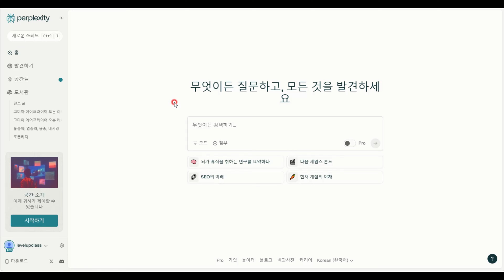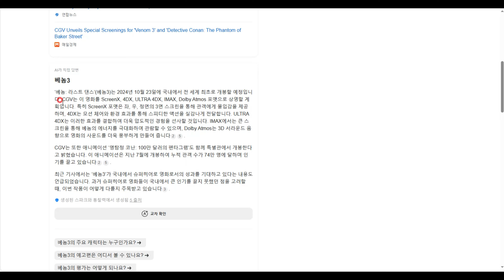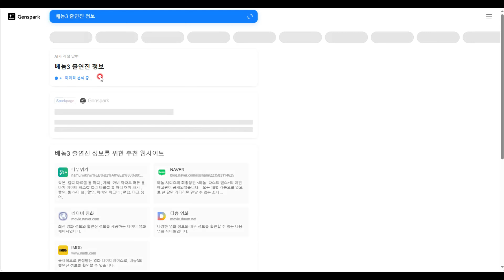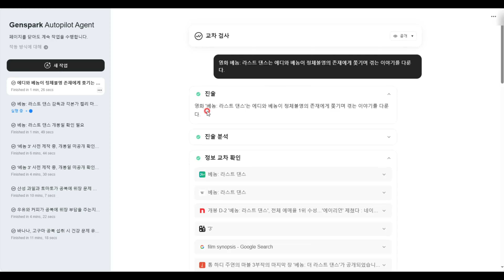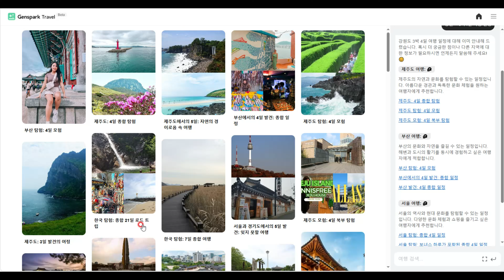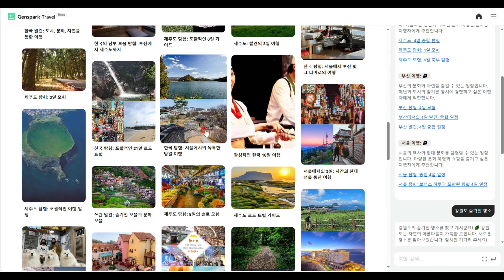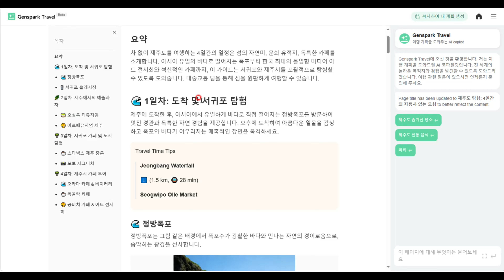네이버, 구글 포털사이트 끝?! 검색이 이렇게 쉽습니다! 젠스파크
퍼플릭시티 SKT 1년 사용법. 2024년10월31일까지.

그림생성 인공지능, 미드저니 알파 사이트 정리.

젠스파크 AI 사이트 주소